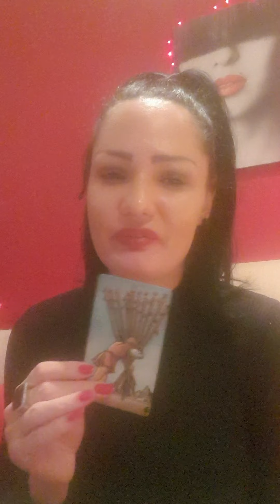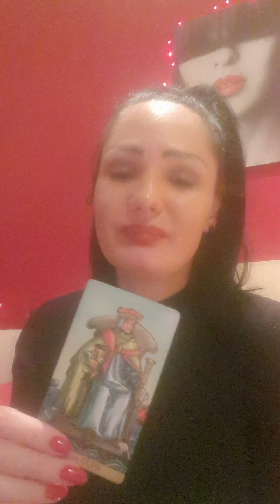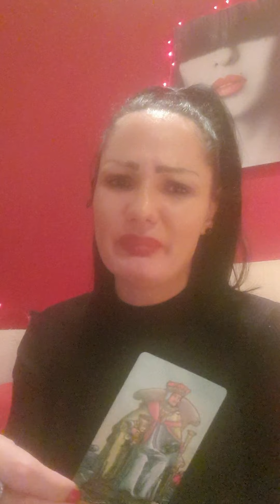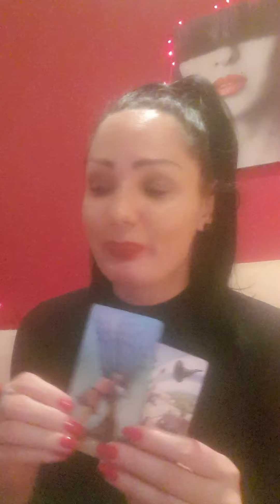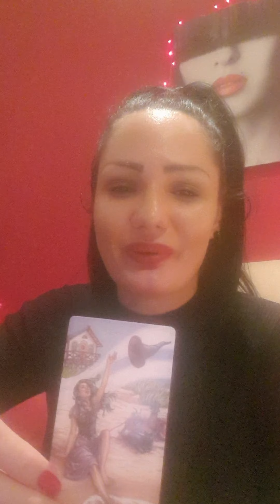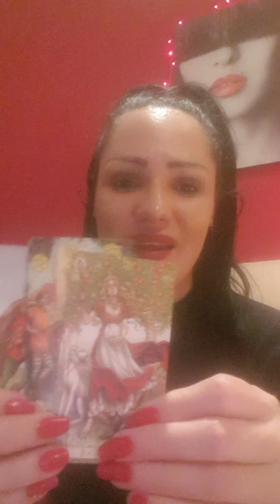CANCER This can be good!!!❤❤❤ December 21st-27th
Hello my Cancer! This is a weekly reading for you for December 21st - December 27th. Please take what resonates with you and leave what doesn't. Wish you a magical week!🍀🌞❤

Hello everyone!!!🍀🌞❤
Stasha